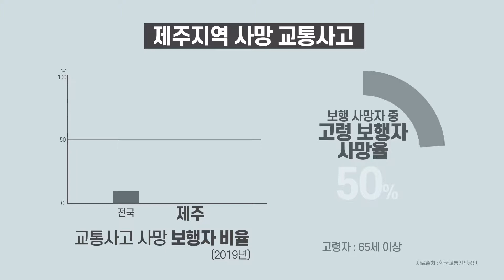보행자 교통안전 캠페인